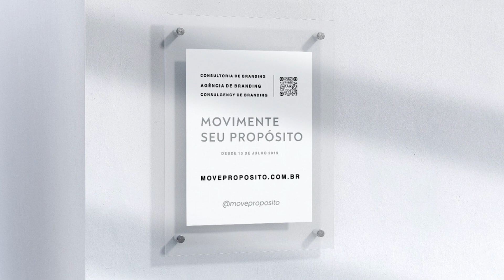O caso da Nike - Manchete de Marca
Assunto do vídeo de hoje é sobre:
- Manchete de marca
- Identidade da marca
- Posicionamento de marca
- O case da famosa marca esportiva Nike, Just do it (Apenas faça)

*Lembre de habilitar o sininho do canal

Oak Consultoria em gestão de marcas - Movimente seu Próposito